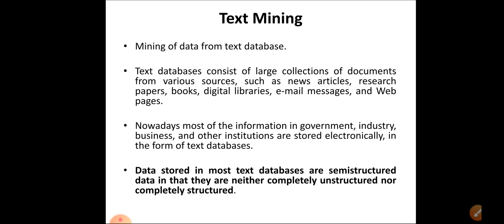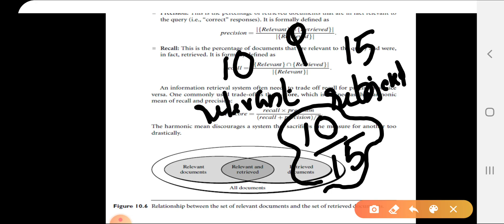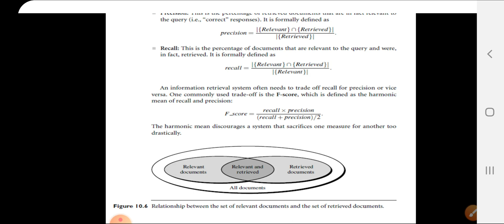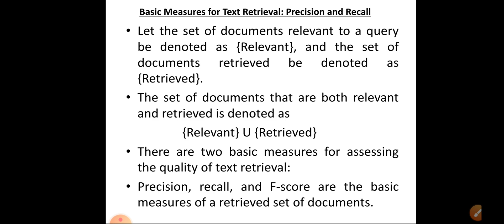LECTURE 30||CS402 DATAMINING AND WAREHOUSING-Text Mining